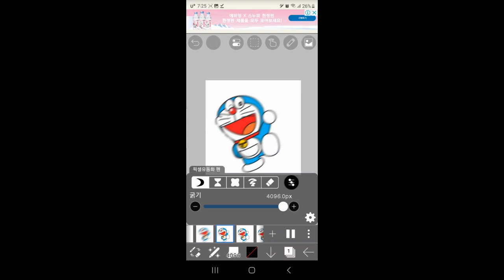이비스로 이딴거 만들었다(사진)